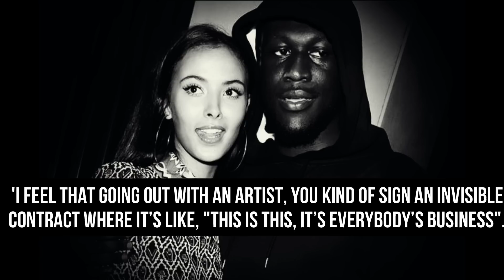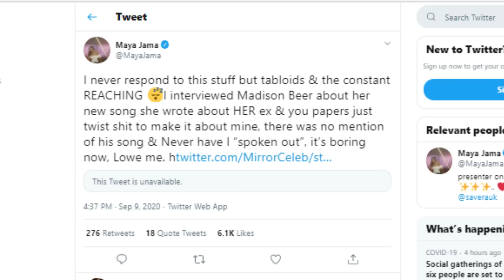Maya Jama ''I Never Spoke Out'' About Stormzy (Dragged Through Media)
Maya Jama ''I Never Spoke Out'' About Stormzy (Media Backlash)
Stormzy & His EX Maya Jama Back Make In The News..